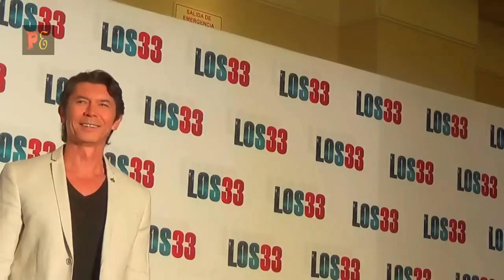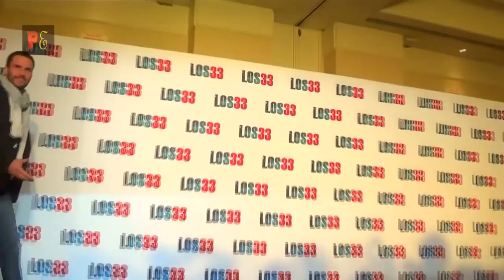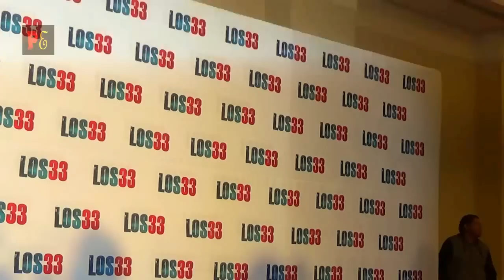LOS 33 - SESION DE FOTOS - CINE - MEXICO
Sesion de fotos con el elenco de la pelicula LOS 33, que se encuentran de visita en Mexico.

Elenco: Kate del Castillo, Mario Casas, Juan Pablo Raba, Lou Diamond Phillips y  Rodrigo Santoro.